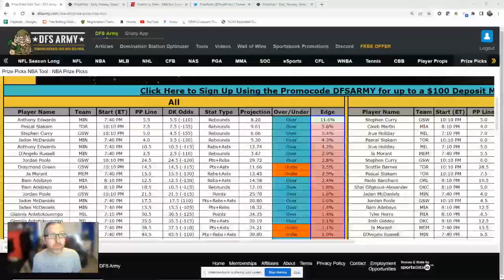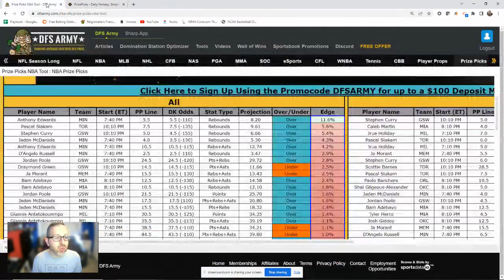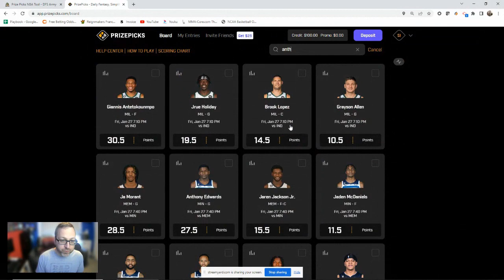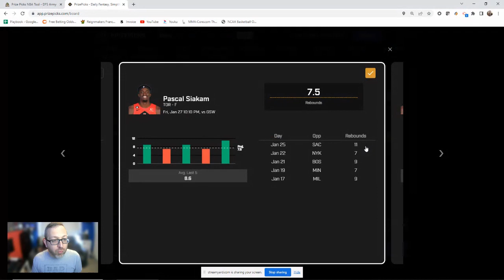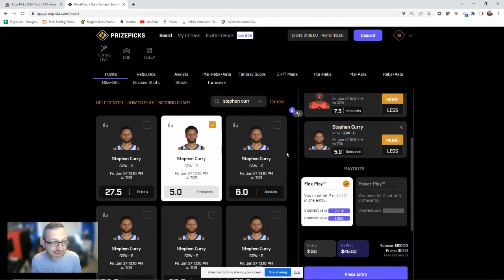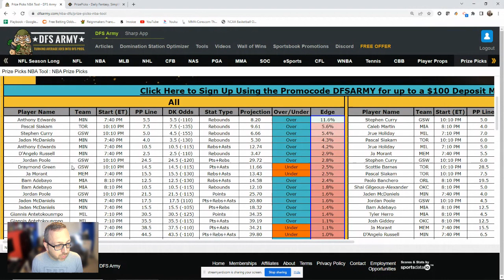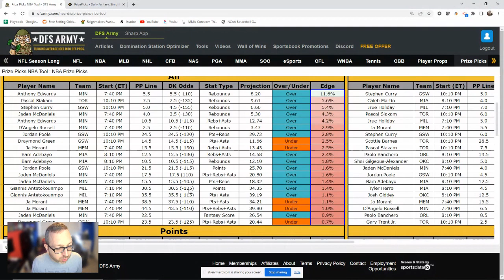PrizePicks NBA 1/27/2023 Best Plays to Target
DFS Army's Sniper takes a look at the top prop bets to target on PrizePicks for today 1/27/2023 of the 2023 DFS NBA season. Grab these expert picks this week and get in on the action!

Not a PrizePicks Member? Join today with code DFSARMY & get a 1st time deposit match up to $100 and two free months of the DFSARMY props subscription!